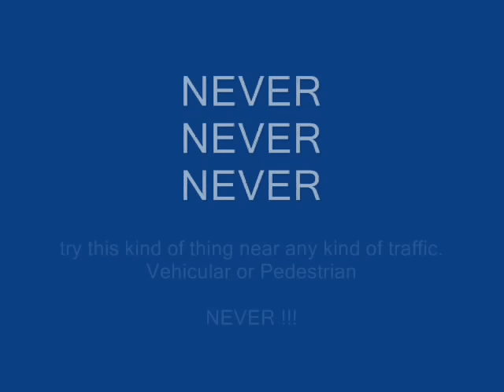the PONY SEAT guy hands free 4 of 5 vids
The PONY SEAT is a home made seat for the Segway PT I2/X2 models.   Although it looks crude even by home made standards,  it works well.

To me,  the seat acts and feels much like a fast little electric pony you are gliding (riding) on.  The PONY SEAT is fun but it must be said,

WARNING:
USE  AT  YOUR  OWN  RISK
Like the Segway PT itself,
the PONY SEAT is NOT designed for disabled use.

I do have other design ideals for seats.  But as they say,  if you've thought of an ideal, probably a dozen other people have thought of the same ideal also.  So however it happens or from whom ever the ideal springs forth,  I believe there will be greater changes to come in the future for seats for the Segway PT.

ANGELA EASTERLING
BETTER OFF IN NASHVILLE
(INSTRUMENTAL)